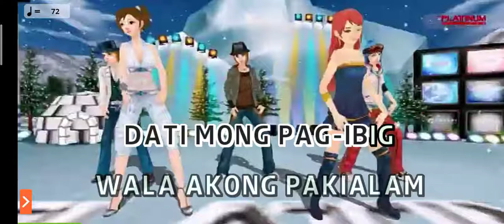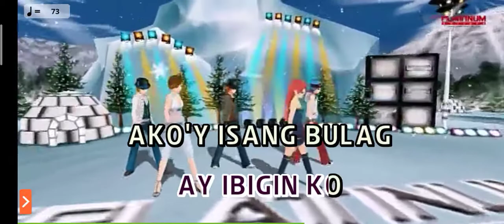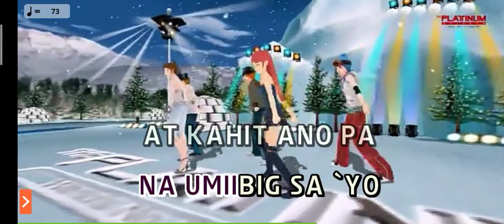Maging Sino Ka Man By Rey Valera Magic Sing Mobile Karaoke